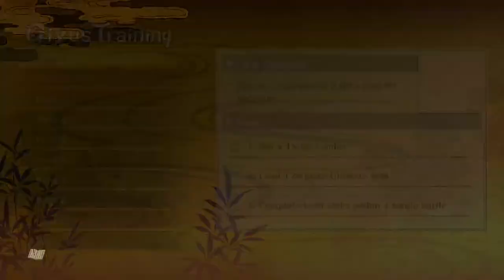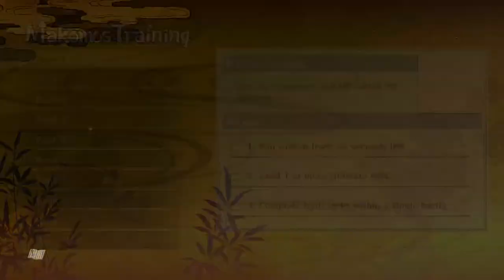Ayla Bayla plays new a game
Hi I’m ayla & I’m a gamer! I like to play lost of games like fortnite, minecraft & roblox and many more